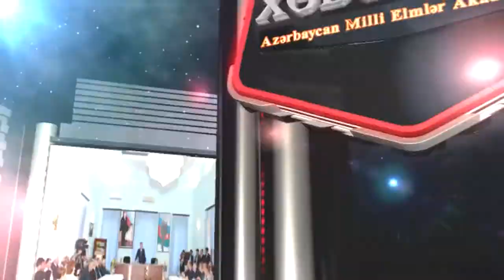AMEA-nın Tarix İnstitutu Çinin Dünya Tarixi İnstitutu ilə əməkdaşlıq edəcək (ELM TV)